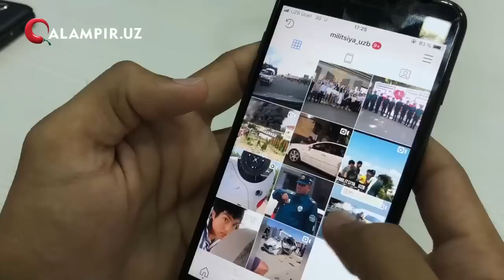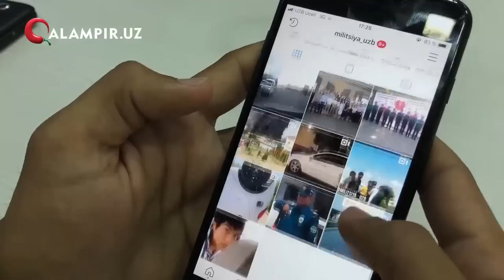Blogerni soliqchilar tuzoqqa tushirdi